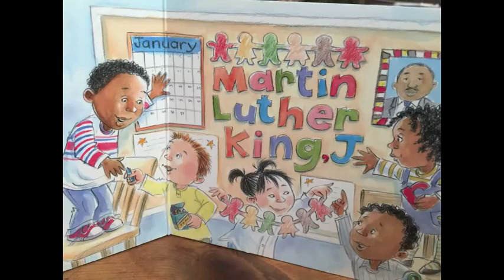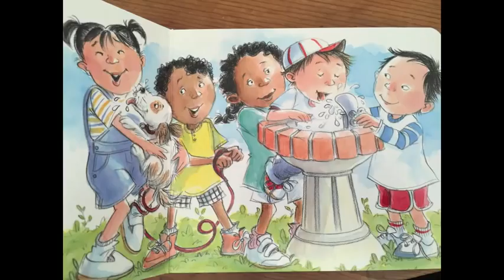A King with a Dream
Video by: First Grade

As a simple lesson on Martin Luther King and diversity & inclusion, this is the perfect video to share with the baby dolls in your life.